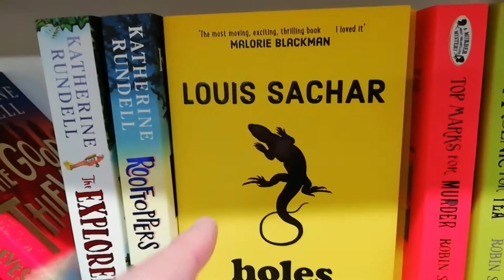FINDING CHOCOLATE LIPSTICKS IN KESWICK